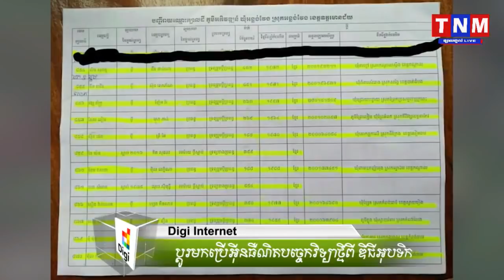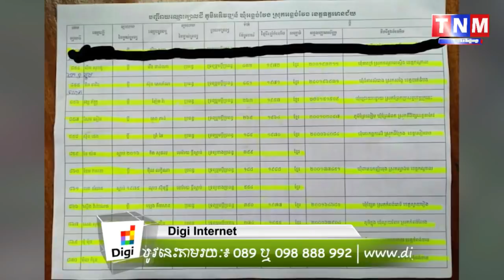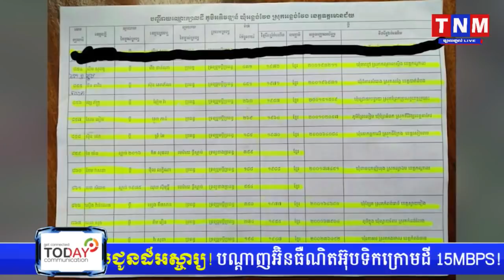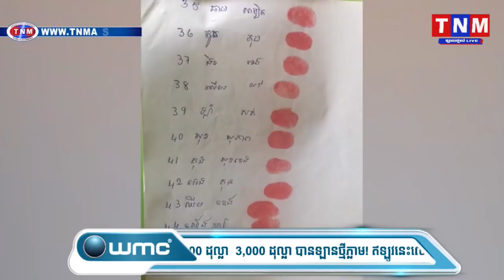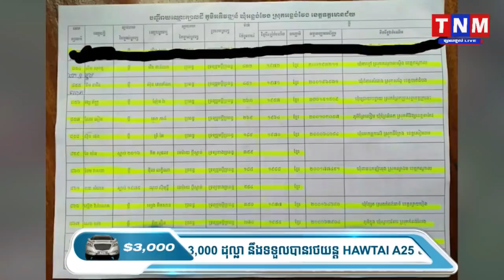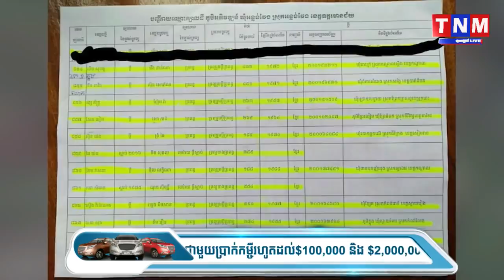បែកធ្លាយឯកឧត្ដមលឹមសុខតូ អភិបាលរងខេត្តឧត្ដរមានជ័យចុះ បញ្ជីធ្វើបណ្ណ័កម្មសិទ្ធយកដីប